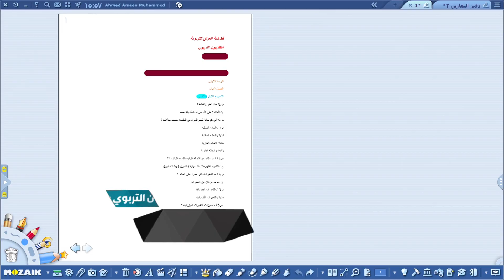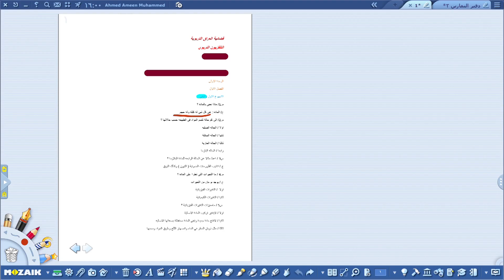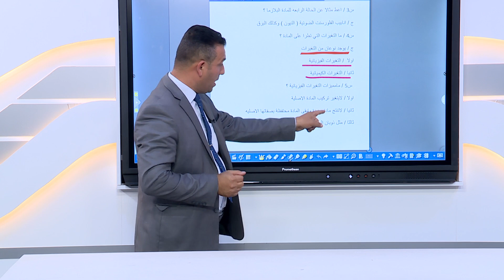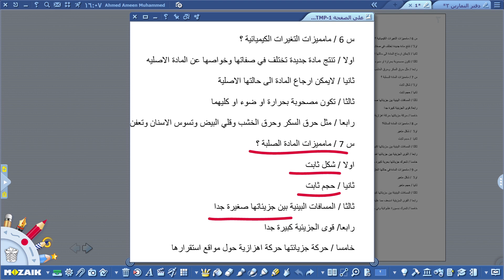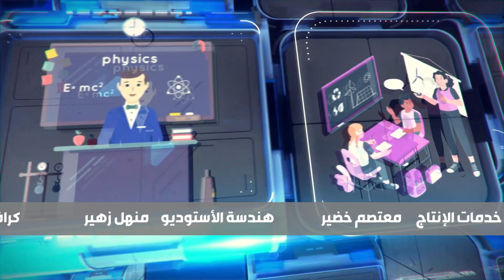العلوم الاول المتوسط // الفصل الاول /الجزء الاول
و حسب المعطيات التالية :
التردد             :      12563
الاستقطاب    :         H